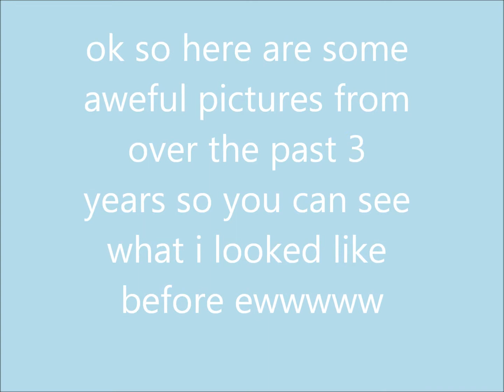some more before and after pictures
hey people sorry about the delay in uploading this vid just took me a while to get the pictures i can't believe i'm showing people these pictures it's sickening but hey just to show you what i did look like and these pictures are from over the past 3 years so when i was at my heaviest the after pictures are all recent from the past 3 months